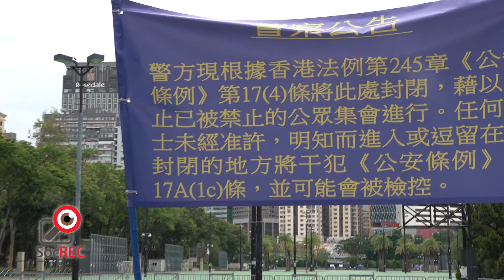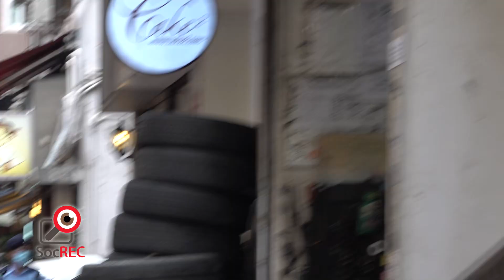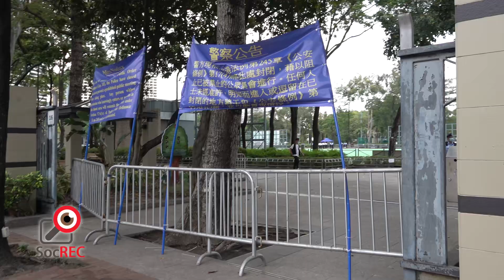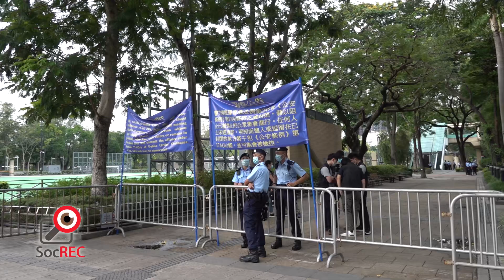04JUN2021警方如臨大敵